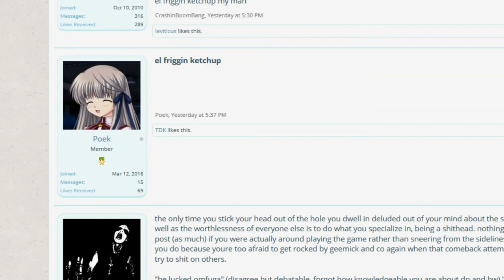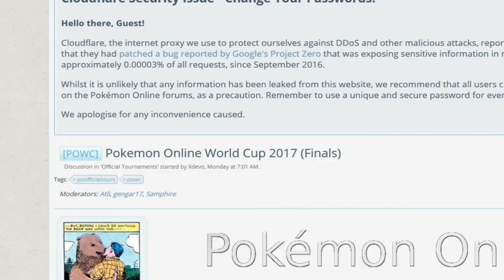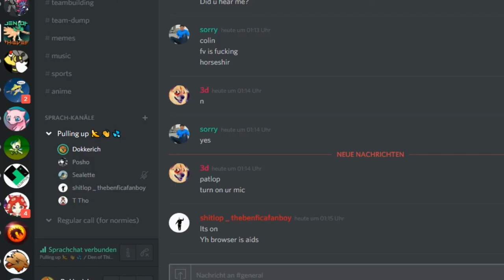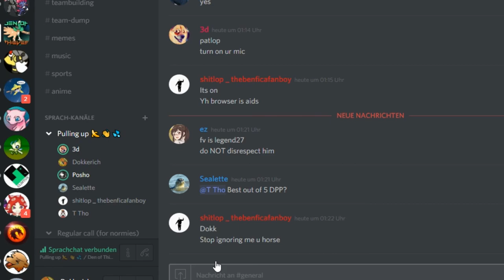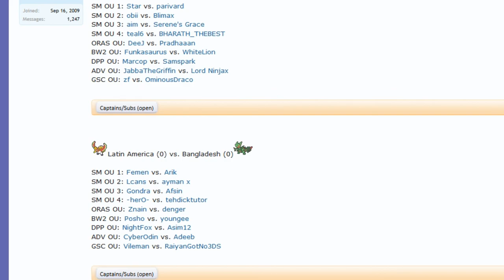Pokemon Online World Cup 2017 (Finals): Derk vs Bushtush (Sun&Moon UU) w/Posho,Sorry,T